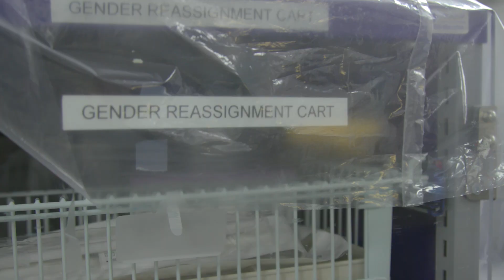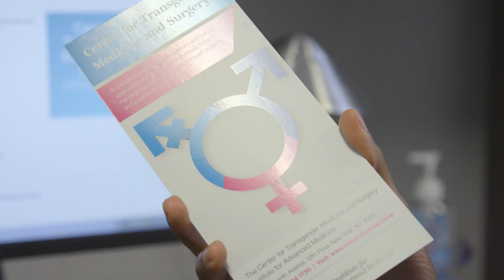First Transgender Surgery and Psychiatric Fellowships at Mount Sinai's Icahn School of Medicine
First Transgender Surgery and Psychiatric Medical Fellowships in U.S. Launched at Mount Sinai’s Icahn School of Medicine

Programs Designed to Educate Next Generation of Culturally Sensitive Providers

Transgender patients experience disproportionate health inequities, yet only about five hours of medical school training are spent covering issues relating to LGBT health. Gender confirmation surgeries rose 19 percent in 2016, yet the waiting list for these procedures remains long at many centers: Some 500 patients await gender confirmation surgery at Mount Sinai’s Center for Transgender Medicine.  Forty percent of the transgender population has attempted or thought about suicide, a rate nine times higher than the general population.

To address these health disparities, Mount Sinai will launch the first two medical fellowships in the country focused on transgender health this July to educate the next generation of culturally sensitive healthcare providers.

 Bella Avanessian, MD, is the first Transgender Surgery Fellow and has completed a residency in plastic surgery.  During the one-year fellowship, Dr. Avanessian will assist and perform surgery, teach residents and medical students, and conduct transgender-related research. Matthew Dominguez, MD, is the first Transgender Psychiatry Fellow, and completed a residency in General Adult Psychiatry. Dr. Dominguez will treat patients in acute and longitudinal care with psychopharmacology and psychotherapy,  provide inpatient consultations and teach residents and Icahn School of Medicine at Mount Sinai medical students. Both Fellows will become familiar with surgical procedures related to transgender surgery and will receive training to become sensitive to transgender related issues.